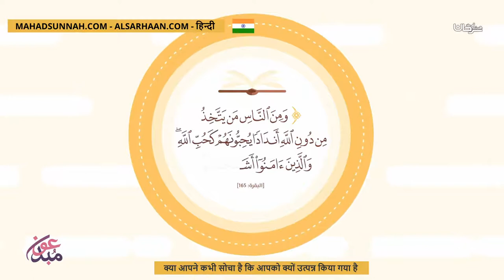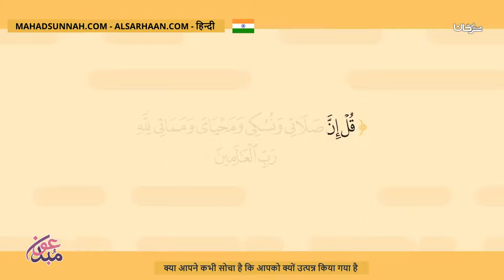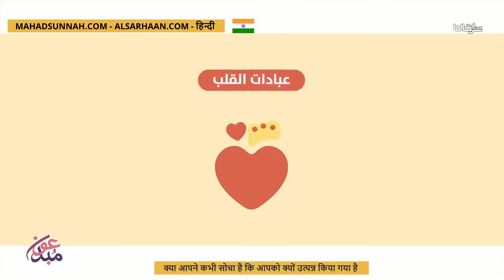क्या आपने कभी सोचा है कि आपको क्यों उत्पन्न किया गया है هل فكرت لماذا خُلقت